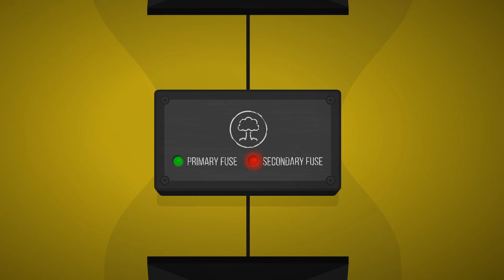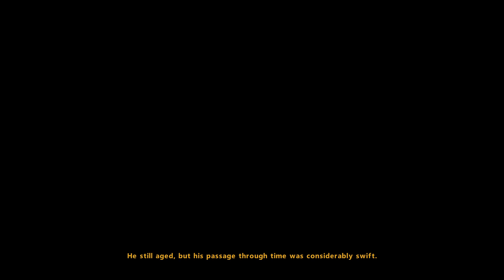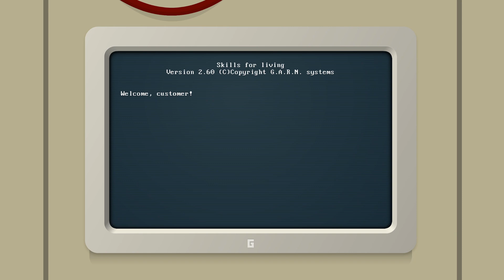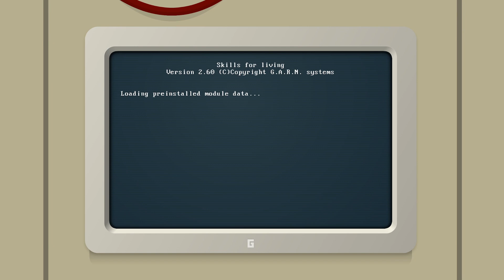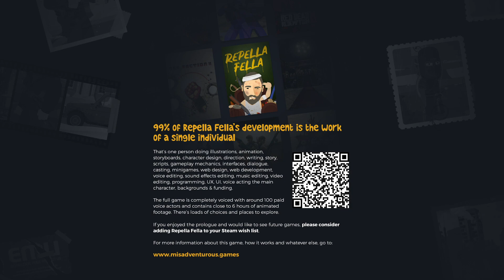Repella Fella: Prologue | Complete Gameplay Walkthrough - Full Prologue | No Commentary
Title:  Repella Fella: Prologue
Developer:  Misadventurous
Publisher:  2 Left Thumbs

"Repella Fella's Prologue is designed to introduce you to the characters, setting, backstory, mechanics and overall tone and humor of the game. It's all about testing different approaches, and crafting your own ideal adventure. It will only take about 30 minutes to playthrough, but you should walk away with a sampling of what Repella Fella has to offer. You can even replay it a few times to test alternate solutions, and collect a few achievements!

WISHLIST the full game (Coming 2023)

From the creator of 'Ray' comes a new choose your adventure game

A spiritual successor to the hit Flash series, 'Ray', Repella Fella is set in a future, post-apocalyptic Australia. It tells the story of 3 main characters as they work towards a better life. How they reach that life is up to you. Shoot, stab, lie and maim your way through any problem that presents itself.
PRESSKIT Available here

The FULL game (Coming 2023):

Choices matter - Over 120 options to pick from, with multiple endings
An animated epic: 6+ hours of cinematic gameplay hand-crafted by 1 individual
Designed with Replayability in mind - with 3+ approaches & outcomes to every problem
A full voice cast, with over 75 talented actors
Authentically Australian - no overdone accents or dusty, barren wastelands
A labor of love, 6+ years in the making

The developers describe the content like this:

Contains cartoon violence, drug use, alcohol and self-harm."

This is the full walkthrough for "Repella Fella Prologue".